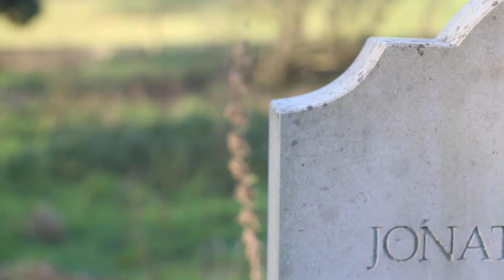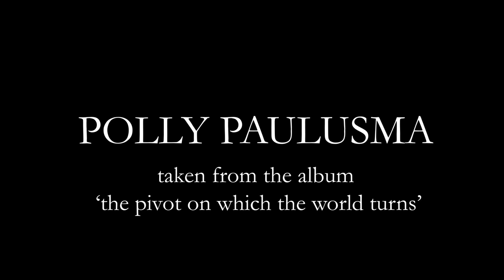'Snakeskin' by Polly Paulusma (official video)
'Snakeskin' by Polly Paulusma is the second single to be taken from  Paulusma's extraordinary and heart-rending fifth studio album 'The Pivot On Which The World Turns', out 30 September 2022 (c) Wild Sound Recordings / One Little Independent Records. This is the stark opening track of the record.

It captures in song the moments shortly after Paulusma's father's death on 13 September 2016.

Song written by Polly Paulusma. Video filmed, edited and directed by Polly Paulusma. Filmed on location at St James's Churchyard in Croxton, Cambridgeshire.

Polly Paulusma: vocals, guitar.
John Parker: double bass.

Recorded live at Three Circles Studio by Adrian Hare.

Mixed by James Hawkins.

Mastered by Sean Magee at Abbey Road Studios.

Tuning:
D A D D A D / capo 7

Snakeskin.
Like the shape of the shadow that used to be him
left behind.

Snakeskin.
Turn you inside and outside and nothing remains
but an outline.

Your centre slithered off, it floated off, a space balloon up to the ether.
Beat away on a wingtip,
and here's my bent finger holding the string.

Snakeskin.
All I have, all I hold is this cold leather hand,
left in mine.
But it's snakeskin,
desiccated and blown
like a husk in the wind of my mind.

I'll put it in a box and drop it down into a hole that's six feet under.
But you've escaped, you’ve floated off,
a silver space balloon up to the ether --
and here's my bent finger,
holding on to the string,